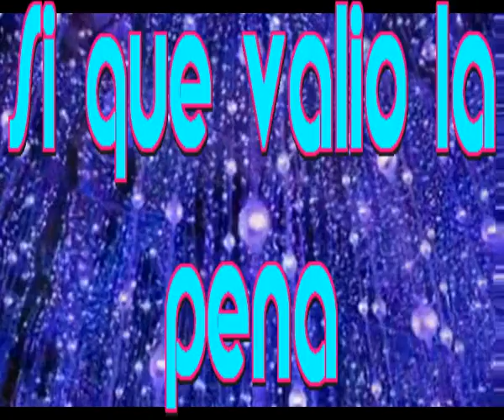Si que valio la pena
Y si te lo peinsas bien
Claro que si que ha valido
La pena de haber nacido
De todo lo que te ha sucedido

Es hoy otro nuevo dia
De los mucho ya vividos
Es otro dia para probarme
Si ha valido lo existido

Pues claro que si
Cualquier vida que se viva
Es una regalo divino
Es un que hacer para el destino

Que seria de mi
Si nunca hubiera nacido
No podria ahora decir nada
Que gran vacio habria existido

Y que hermosa la experiencia
A pesar de todas las inconvenencias
Y tambien de todas las convenencias
Que a lo largo del tiempo he vivido